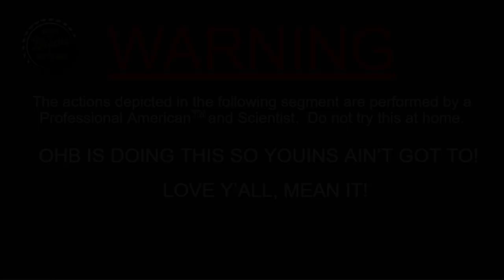MDM Heilemans Old Style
OHB is @ShamelessOnShowtime , screaming out his lungs for ya, he's not afraid to face it, but he needs it more than he wants to...and what is that y'all ask? Why it's Heileman's Old Style! This 4.6% ABV lager is crisp, refreshing, and made in that classic style youins' mamaws loved.

According to beeradvocate.com, " Originally called Golden Leaf Lager in the 1890’s, Old Style first appeared in local stores in 1902 and quickly became one of the region’s most widely enjoyed beers. It’s heritage and popularity are proudly displayed throughout Wisconsin and Illinois — one can’t go far without seeing a historically protected Old Style sign hanging on the side of a barn or in a tavern window."  The history don't lie, y'all!

To follow OHB:
@overhereboy on all platforms

If you like the music heard on the episode, go follow DJ L-Spade: